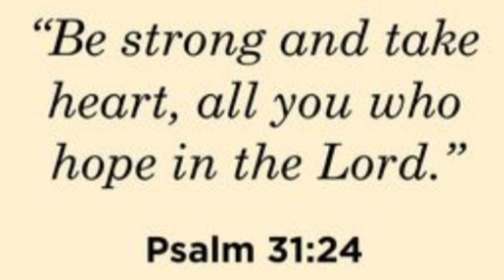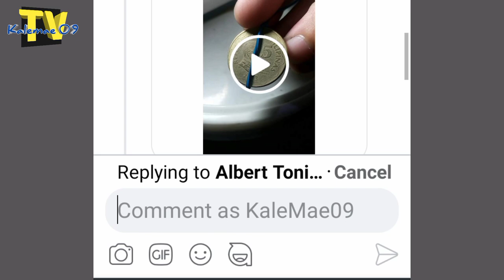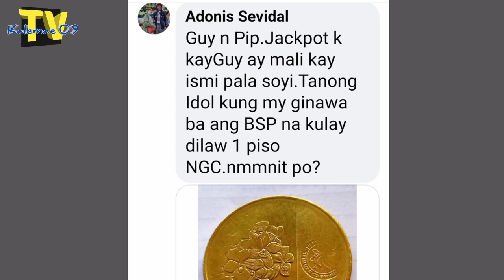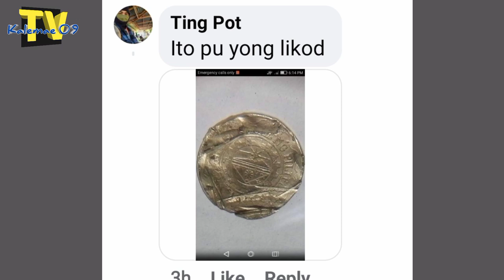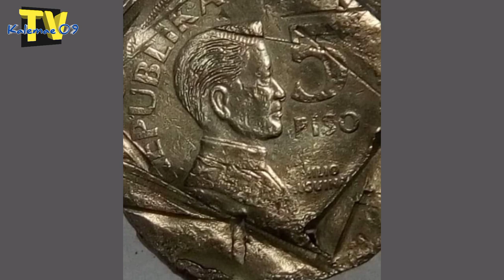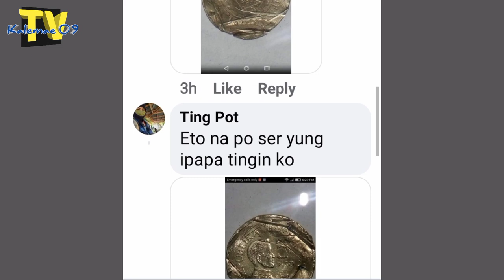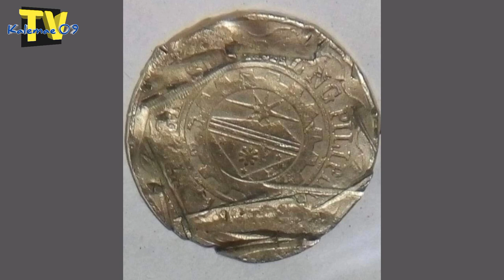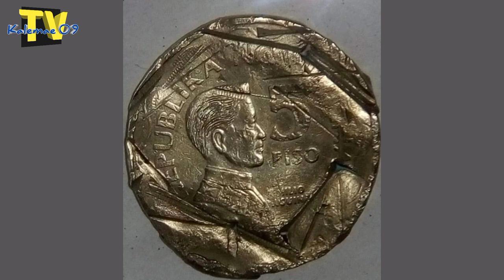10,000 pesos Jackpot sa error 5 piso atbp | KAALAMAN